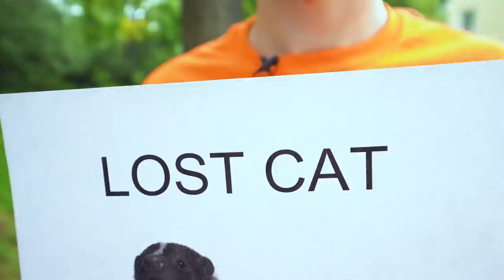Ellie and Jimmy Make Their Own Smoothies!